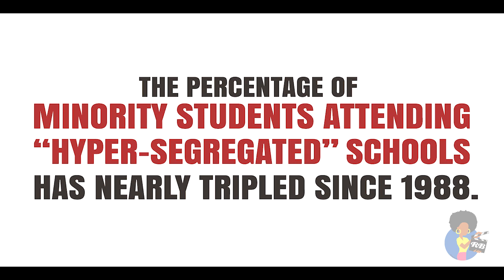Sonia Lowman - Director of Teach Us All (Post Film Q&A)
Reelblack founder MIKE D. interviewed filmmaker Sonia Lowman about her new documentary, TEACH US ALL, which premiered on Netflix and in 11 US cities on September 25, 2017 via ARRAY.  @teachusallfilm @SoniaLowman @arraynow